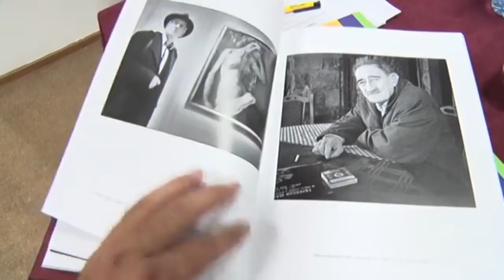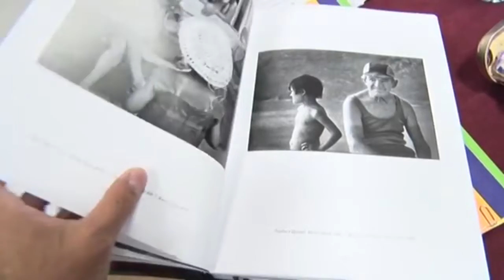TV Telemark - VOJISLAV PEŠTERAC, NAJUSPEŠNIJI FOTOGRAF SRBIJE U 21. VEKU 04 10 2022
Sa festivala fotografije u Srbiji 2022. godine koji je održan od 23. do 25. septembra u Zrenjaninu, u Čačak su stigle lepe vesti. Fotograf iz grada na Moravi i član Foto kino kluba „ČAČAK“, Vojislav Vojo Pešterac, dobio je najviše svetsko (FIAP) priznanje, Excellence FIAP/Diamond 3.